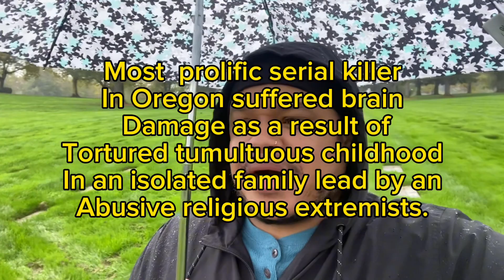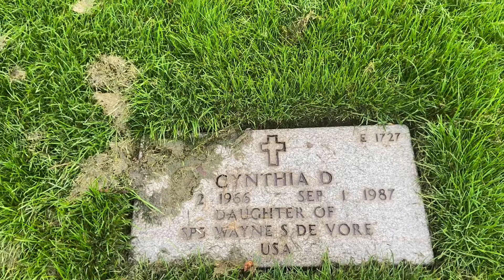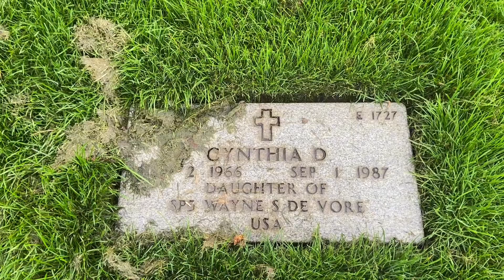CHILDHOOD RAISED KILLER IN OREGON oregonstate murderplan catacomb necropolis a#gravestones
Childhood killer is about a serial killer in Oregon that ended innocent lived a many women in the state. His psychological state of mind was used in courts by defense Attorneys saying that he did such crime’s because of a troubled childhood. This serial killer is on of the most prolific murderers of our time in documentary and true crime tv.